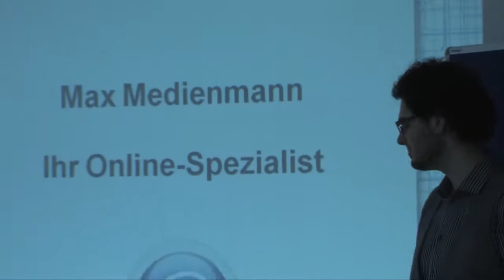Trailer- OMM Kickoff Sommersemester2012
Der Trailer zum Kickoff-Film des Sommersemesters 2012.